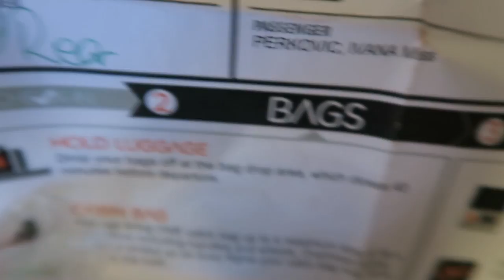FLYING TO AMSTERDAM - TRAVEL VLOG 347 IBIZA | ENTERPRISEME TV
We are flying home to Amsterdam but we really don't want to leave Ibiza. It was such a fun and relaxing holiday. Unfortunately there's no way around it. We are really flying home to Amsterdam.

The flight tickets are made possible by EasyJet. The villa is a collaboration with BelVilla. for your own local villa exerience.